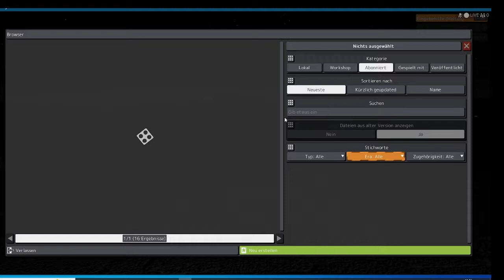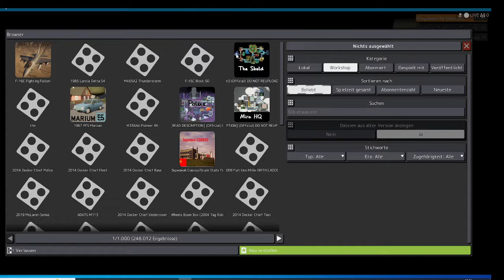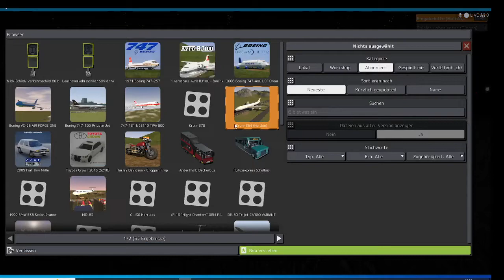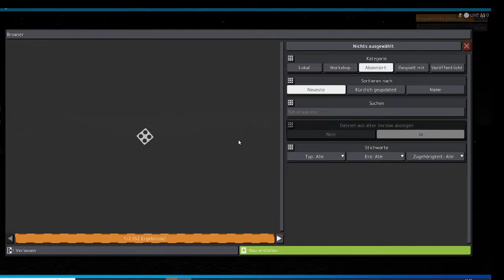brick rigs airport